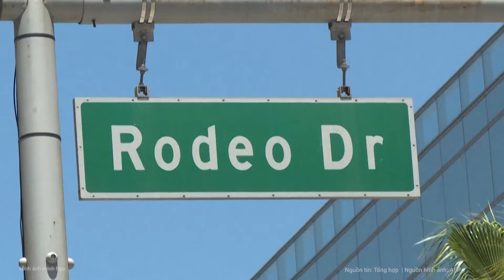Cập nhật chiến sự Ukraine: Phòng tuyến Kiev chính thức “vỡ tung”, quân Nga tràn vào “như vũ bão”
Quân đội Nga đã thực hiện một nỗ lực táo bạo nhằm tấn công Chasov Yar, nhờ đó họ đã tiến vào được vùng ngoại ô phía đông của thành phố.